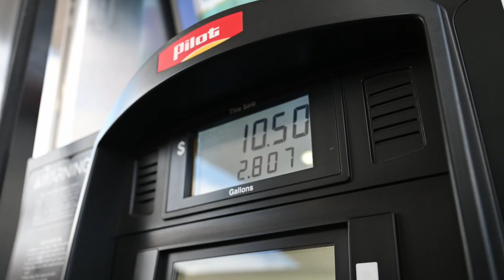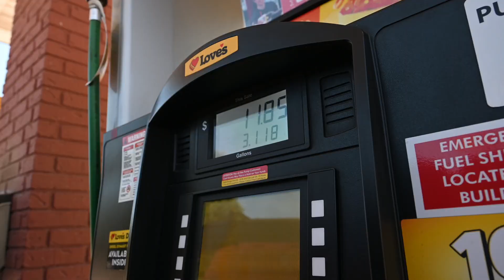S2EP11 - Desert Camping Near Santa Fe New Mexico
We are back on another overland adventure!
This video marks the first of 3 weeks going offroad and exploring cool new areas that we have never been to.

This first camp video isn't very long because we had the majority of the day (10) hours on the highway. after that it was a short 30 minute ride off pavement to find this beautiful camp site just West of Santa Fe NM.

We stayed right on the edge of this small canyon in the desert on some BLM Land.

My Camera Gear:
Lenses:
14-24mm F2.8
24-70 mm F2.8
70-200mm F2.8

Everything Coffee:
French Press
Pour Over
Black Rifle Cans
Black Rifle Beyond Black
The Perfect Camp Burner

Misc. Gear:
Ear Protection
MPOWERD Luci Solar String Lights
Wireless Motion Sensor Light indoor